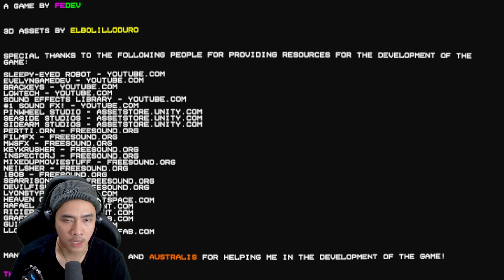Toko Kaset VHS Yang Menyeramkan - The Vhs Paradise Indonesia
Anda adalah Robert, kasir dari THE VHS PARADISE. Tugas Anda adalah melayani pelanggan pada shift malam, tapi hati-hati! Ada banyak kejahatan di kota dan berbagai macam orang gila berkeliaran.